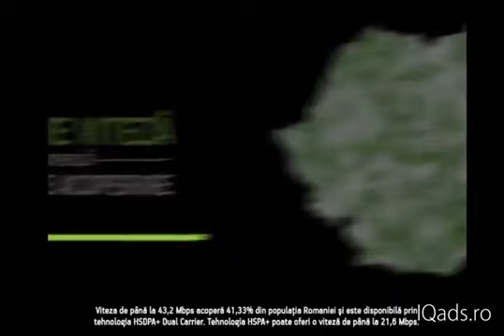24 decembrie 2022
cosmote-dubleaza-viteza-h264.mp4